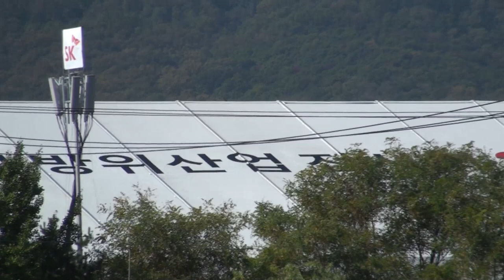SEOUL ADEX 2017 BLACK EAGLES AIR SHOW SOUTH KOREA 서울 아덱스 블랙 이글스 에어쇼 곡예비행 고공 낙하 T-50 F-15 C-17 韩国飞行表演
서울강남 용접 & 종합공사 골든웍 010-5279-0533